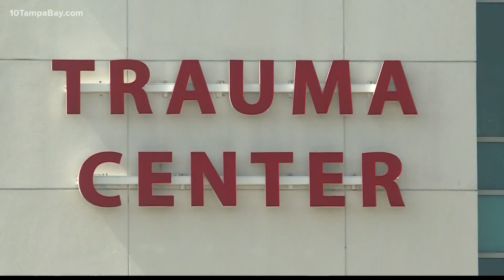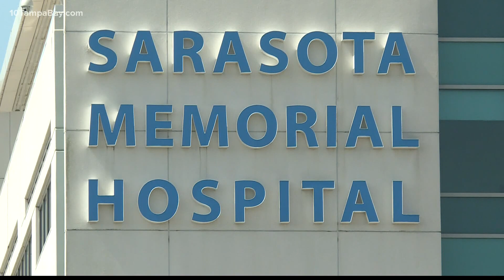Doctors call on community to slow COVID spread as hospitals see increase in patients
"We need you, hospital workers, all of us. we need you to help end this spread," Dr. Manuel Gordillo said.